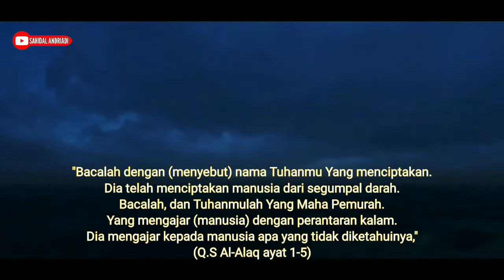Sejarah Nuzulul Quran, Peristiwa Turunnya Alquran || Spesial Ramadhan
Peristiwa nuzulul quran merupakan salah satu peristiwa bersejarah dalam agama Islam. Berikut sejarah nuzulul quran, peristiwa turunnya Alquran dan keutamaan malam turunnya Alquran tersebut.
Arti nuzulul quran adalah peristiwa turunnya Alquran untuk pertama kalinya di dunia. Nuzulul quran diperingati setiap 17 Ramadhan.